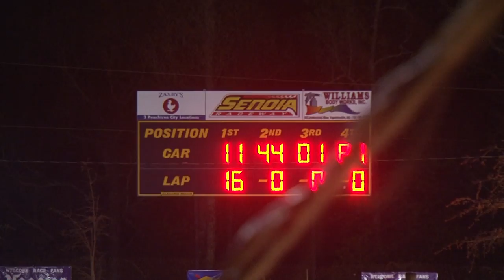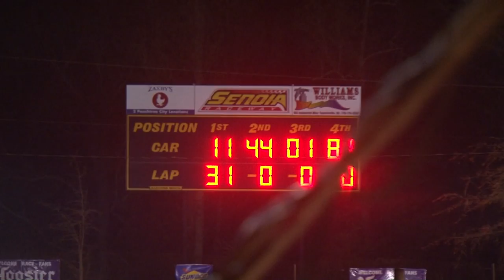RacersEdge Tv | Southern Nationals | Senoia Raceway | March 25 , 2016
Ray Cooks Southern Nationals $4,000 to win / Super Late Models
Feature Results
1. (3) Jonathan Davenport $4,000
2. (1) Chris Madden $2,000
3. (2) Kenny Collins $1,400
4. (4) Aaron Ridley $1,000
5. (5) Shane Clanton $800
6. (8) Joe Armistead $700
7. (7) Casey Roberts $600
8. (10) Cody King $550
9. (9) Michael Page $525
10. (11) Donald McIntosh $500
11. (20) Clint Smith $480
12. (13) Austin Smith $470
13. (14) David Payne $460
14. (23) Stacy Boles $450
15. (16) Tyler Millwood $440
16. (6) David Breazeale $430
17. (12) Ashton Winger $420
18. (19) Ricky Williams $410
19. (17) Brian Reese $400
20. (15) Mack McCarter $400
21. (21) Shanon Buckingham $400
22. (18) Shane Fulcher $400
23. (22) Robby Moses $400